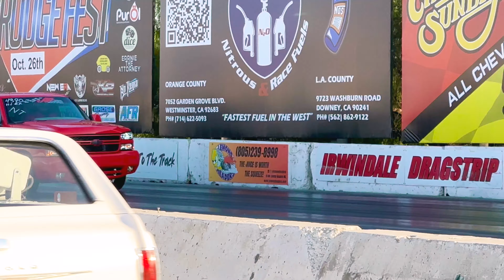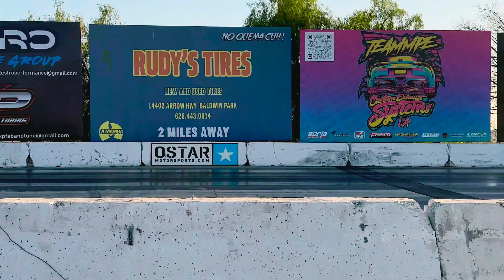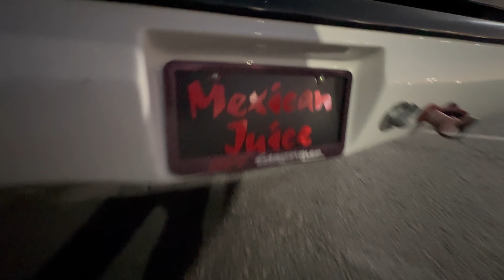Takuacheando con Polo Gonzales y su Compa Galvan 🛻💨